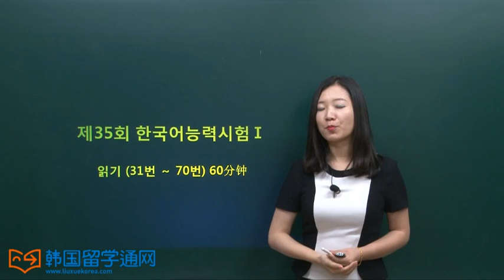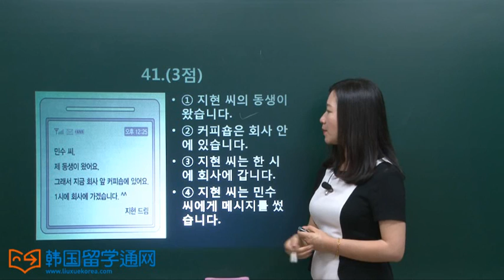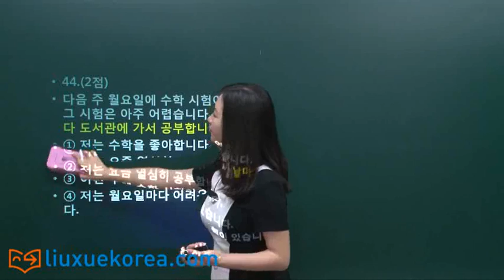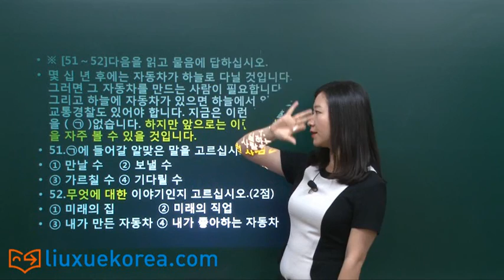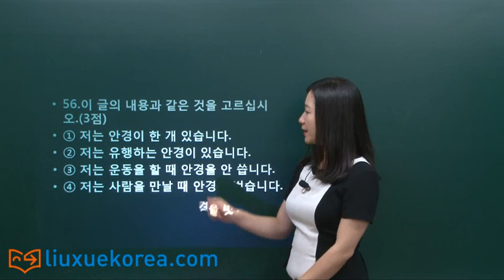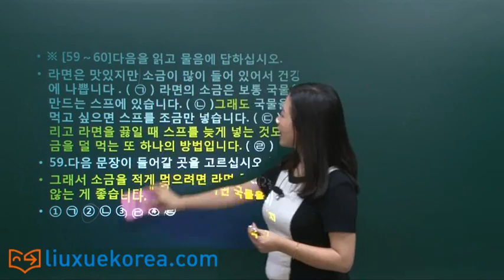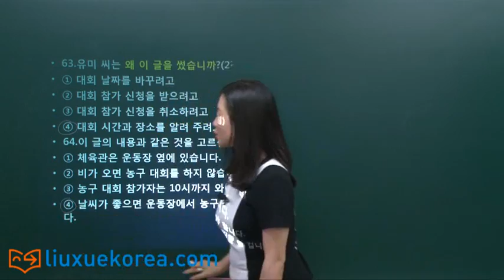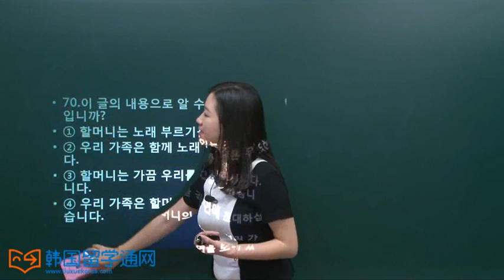35届韩国语能力考试 TOPIK-I 阅读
35届韩国语能力考试 TOPIK-I 阅读